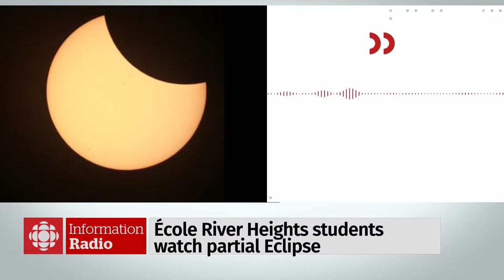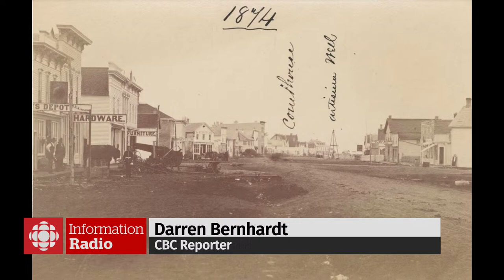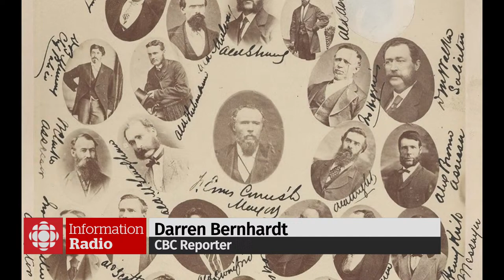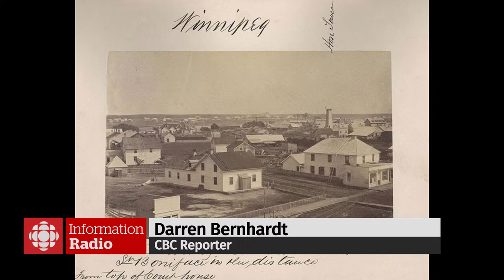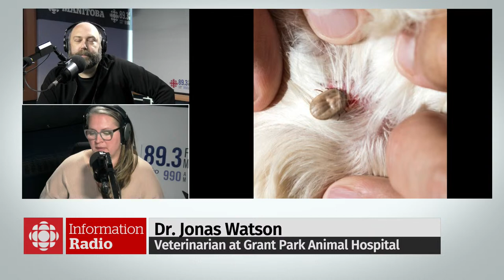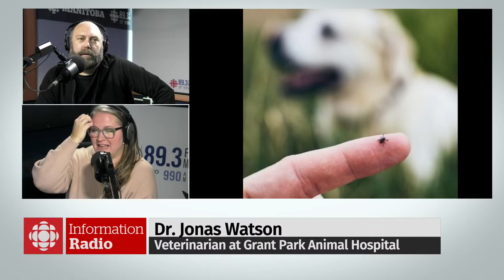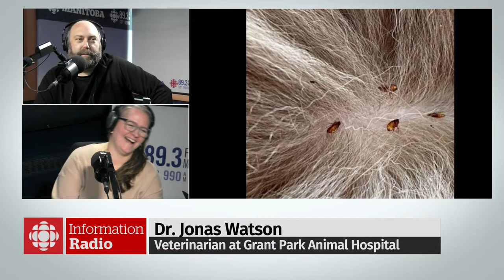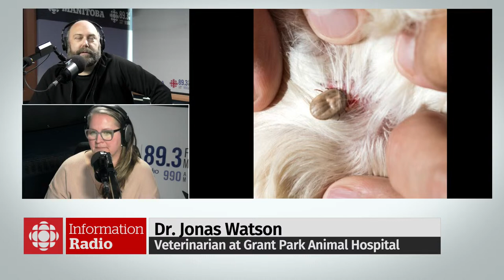Information Radio - Tuesday April 9, 2024 - CBC Manitoba LIVE STREAM - Winnipeg news | Watch LIVE